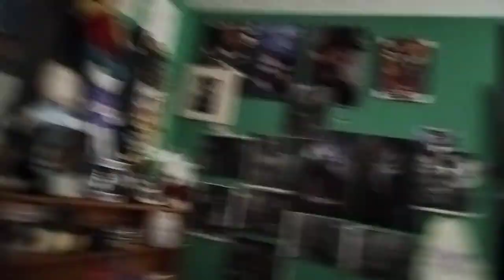reaction -beware children at play movie review -+ ending of the movie